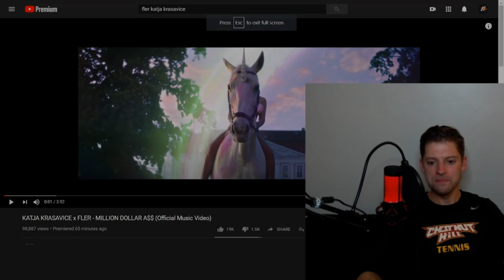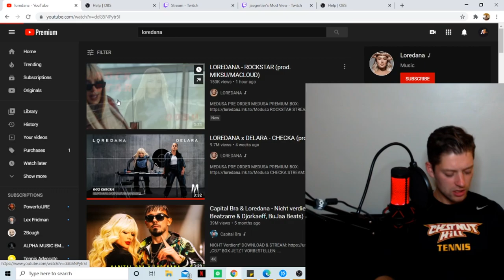AMERICAN REACTS TO German RAP -- KATJA KRASAVICE x FLER - MILLION DOLLAR A$$ -- Deutsch RAP IS CRAZY